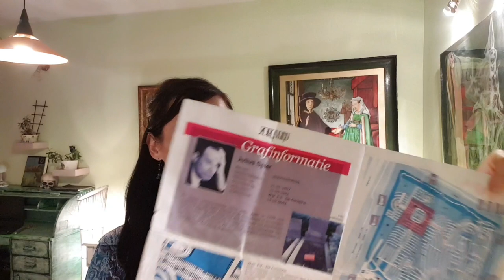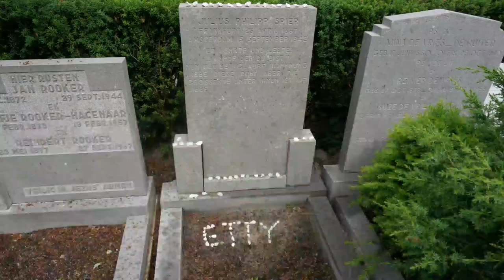100 filmów w 100 dni [NW#22] - Cmentarz Zorgvlied w Amsterdamie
Ten film jest kontynuacją wyzwania nagrania 100 filmów w 100 dni. Zaczynem tego jest video Marcina Osmana, które zobaczysz tutaj
Dziś wspomina pobyt na holenderskim cmentarzu Zorgvlied. Julius Philipp Spier, którego grób tam odwiedziłam był Żydem i zapewne wielokulturowość Amsterdamu nadaje temu miejscu szczególny charakter. To, że jestem chrześcijanką i faktycznie chciałabym aby na moim grobie było to uwydatnione nie znaczy, iż nie warto czerpać z innych kultur, które potrafią nadać bardziej artystyczny i indywidualny charakter pomników po zmarłych.
Do filmu dołączam zdjęcia z tego cmentarza.
Autorem maksymy "Stań się tym, kim jesteś..." jest św. Augustyn z Hippony.